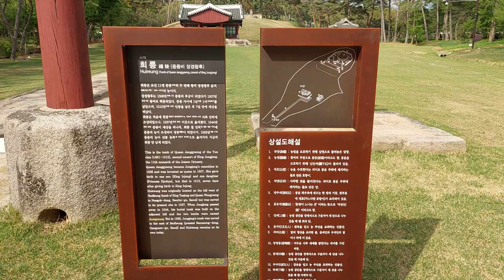고양시 서삼릉 : 희릉 禧陵(중종비 장경왕후 운동삼아 간 서삼릉